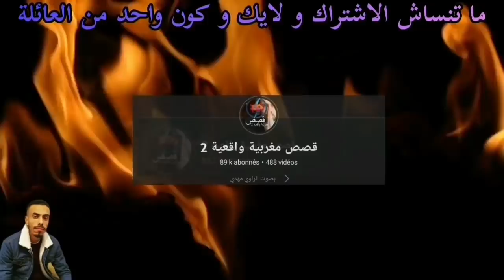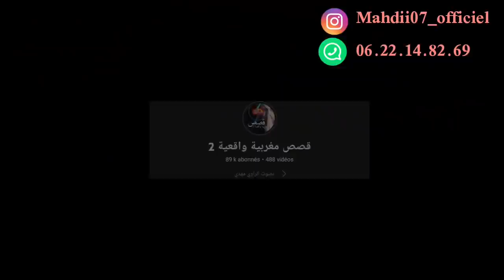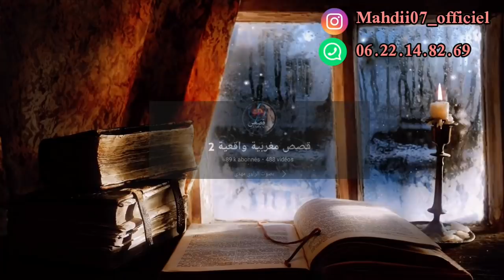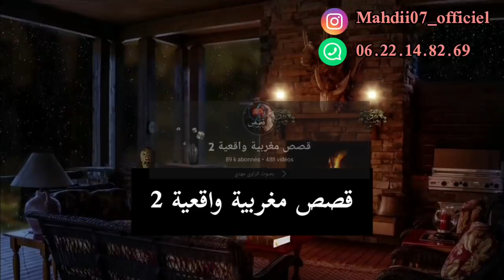عطاني الله إمرأة 0 أنوثة 🥲 دارت كارثة ب la cire لاسير 🤣